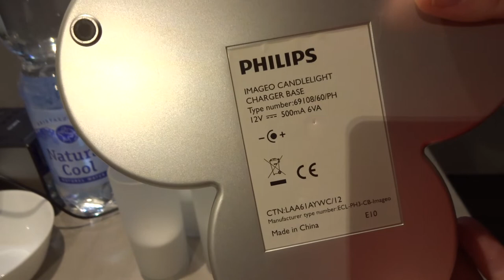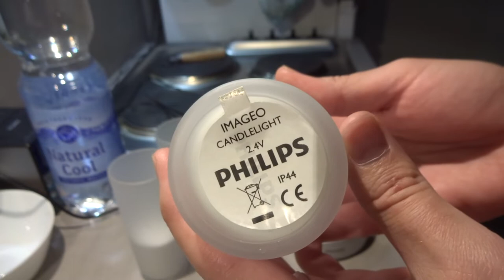Philips IMAGEO ciekawe swieczki do domu i nie tylko:)/HOLLAND/Holandia/20.04.2022/